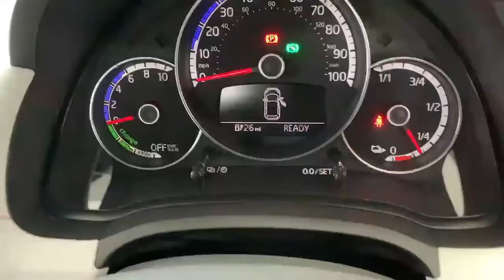88N007662 SEAT Mii 61kw One 36.8kwh 5dr Auto Hatchback